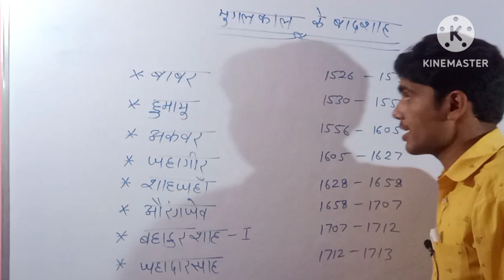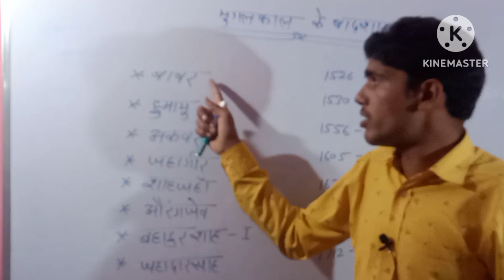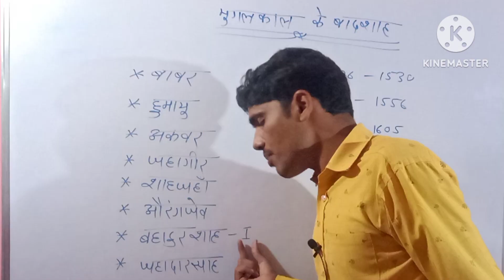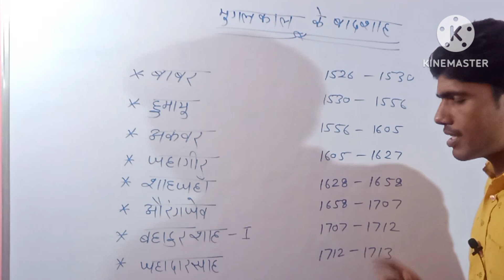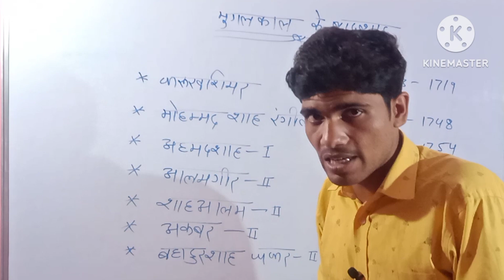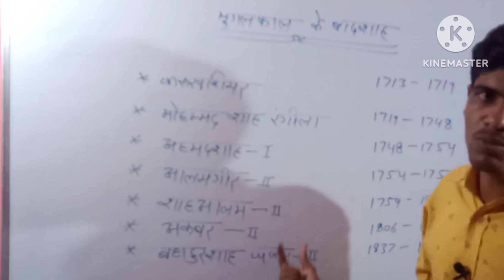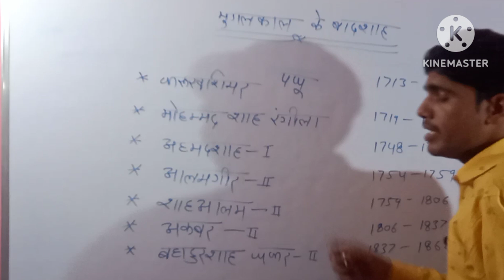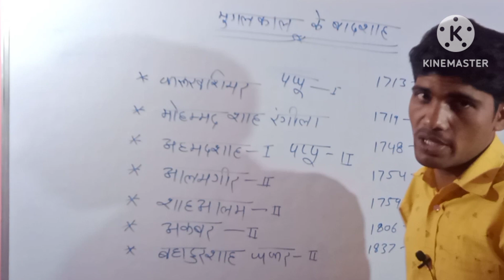MP police//forest gaurd gk//jail prehari gk//मुगल सम्राट//mugal samrat//mp si gk//up police//bihar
mp police//patwari//mp si gk//forest gaurd gk//jail prehari gk// मुगल शासक//सभी मुग़ल सम्राट//all mugal samrat//mugal samrat